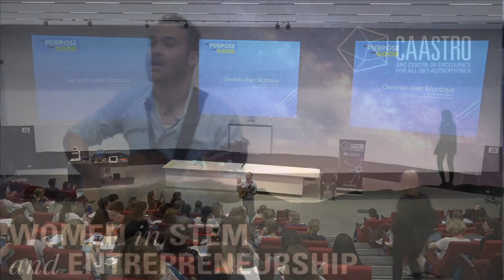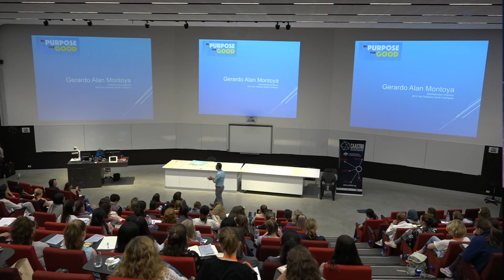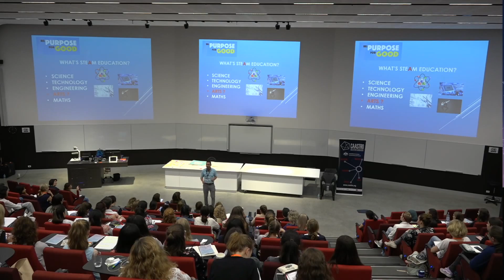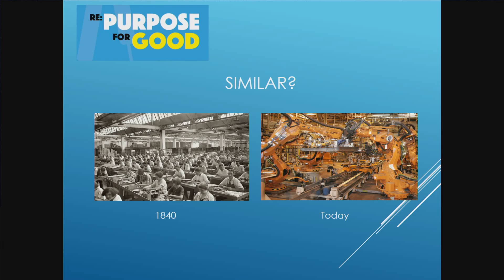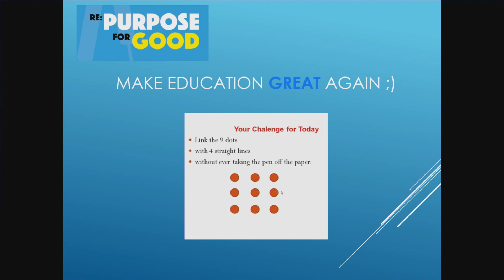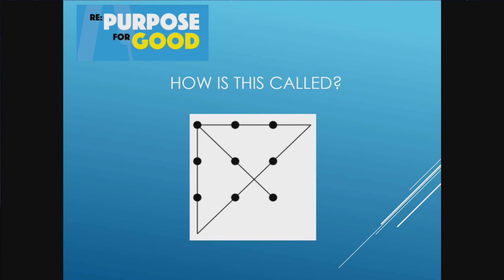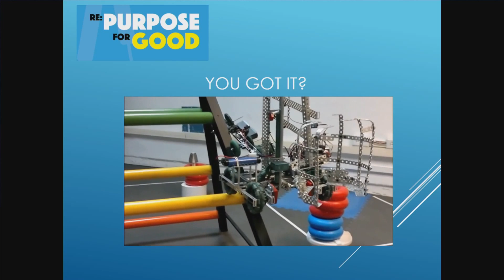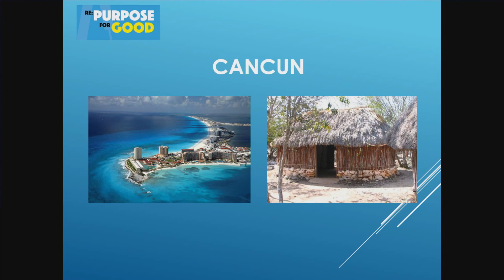Gerardo Montoya (Re:Purpose for Good) at Galaxy Convention 5/12/17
The CAASTRO Galaxy Convention (GalCon) is a 2-day interactive event focused on female innovation and entrepreneurship in the STEM space. Be inspired by personal stories shared by emerging and leading entrepreneurs from a variety of STEM backgrounds who are creating global impact with their innovative companies.